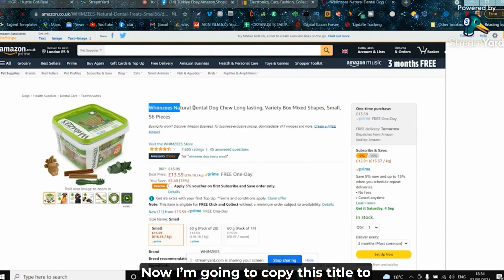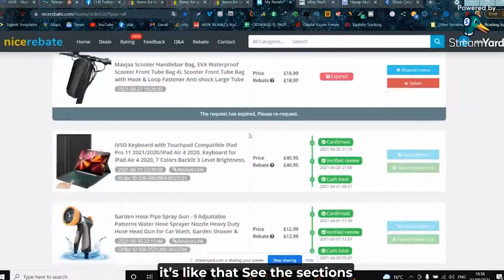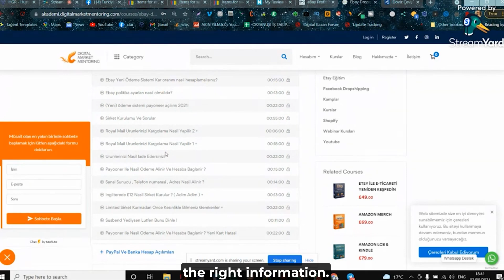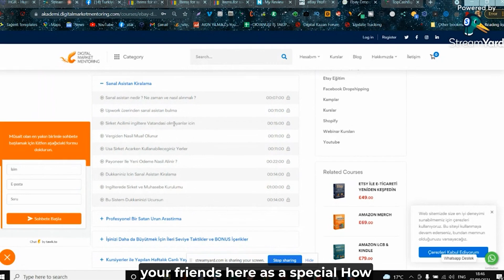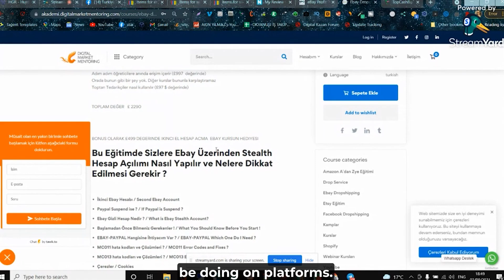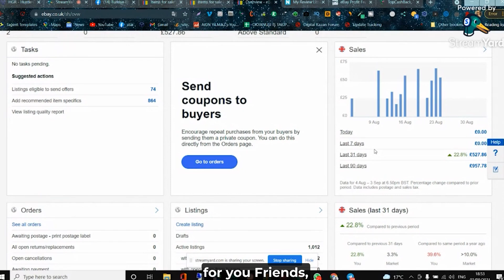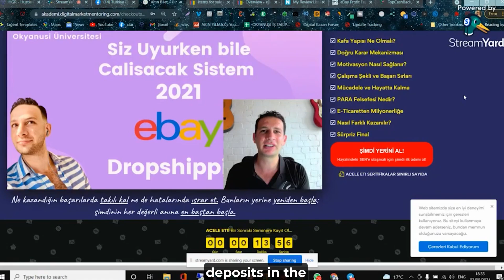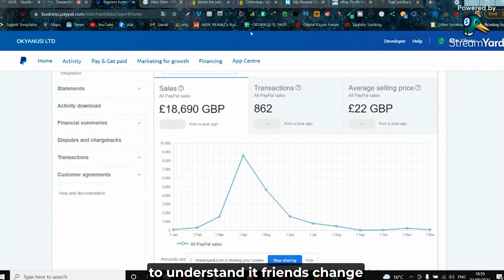0'dan 100'e Ebay Dropshipping Nasıl Yapılır ?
Ebay Dropshipping, doğru şekilde yapıldığında para kazanmanızı sağlayabilecek popüler bir iş modelidir. Güvenilir bir tedarikçi bulmak, doğru şekilde fiyatlandırma yapmak, müşteri hizmetleri konusunda başarılı olmak ve pazarlama stratejileri oluşturmak önemlidir. Ebay Dropshipping, işletmenizi büyütmek isteyen girişimciler için harika bir seçenek olabilir.

⏱️ 00:00 İntro
⏱️ 01:06 Ebay Dropshipping Yapmanız Gereken İlk İşlem
⏱️  01:39 Ebay Dropshipping Ürün Araştırması
⏱️  05:48 Ebay Dropshipping En Önemli Bilgiler
⏱️ 13:30 Milyoner Paketi Eğitimlerimiz
⏱️ 18:37 Ebay Dropshipping  Platformunda Satışın Kolaylığı
⏱️  23:13 E Ticarette Sizin İçin Önerilerim